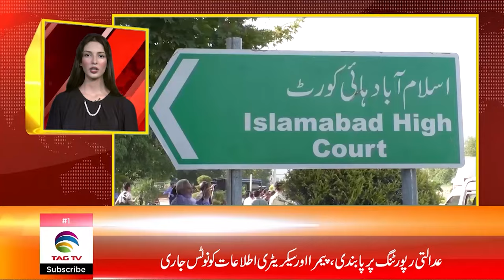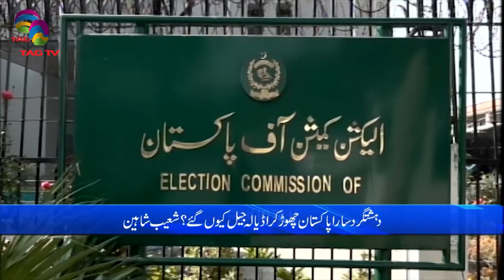Pakistan News Bulletin with Mehreen Ameen - 24 MAY, 2024